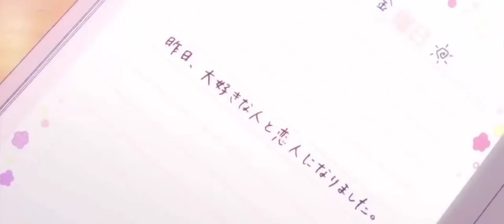【AMV】「心做し」KOKORANASHI - Plastic Memories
Anime:Plastic Memories
Song:Kokoranashi by Majiko

This video was not own by me include the clip and the song.